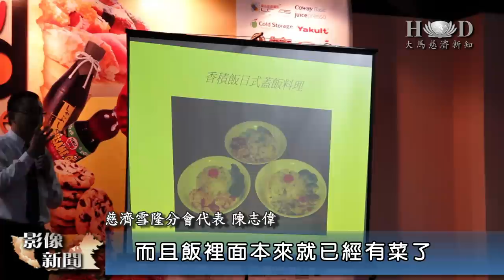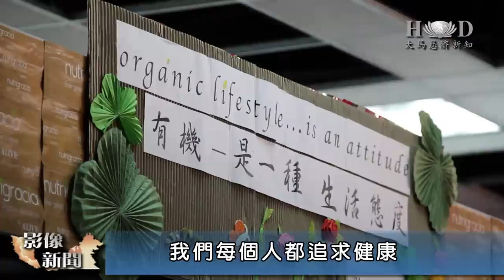食品展推香積飯 健康方便富營養 [HD]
馬來西亞吉隆坡太子世界貿易中心日前舉辦了一場大型的國際消費者食品展，當中有300多個商家攤位參與，而雪隆慈濟靜思人文是其中一個單位。當天的慈濟志工在食品展的無台上，向蒞臨的群眾介紹香積飯。慈濟志工直接示范香積飯的製作過程，讓現場的觀眾試吃，並且得到大眾的肯定。